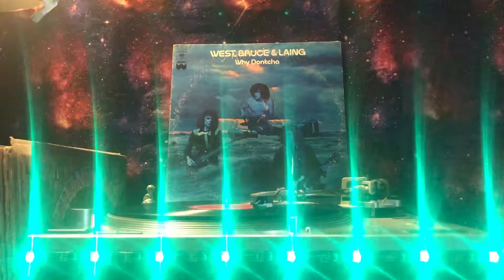West, Bruce and Laing - The Doctor